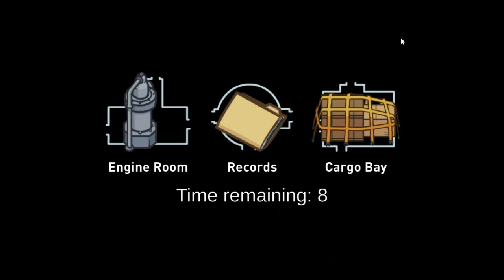Among Us 27.06.2022. (Airship) (Hosted by Cool Guy; Part 1)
02:55 - Game 1 (won by Calypso, Dm Plague and Gojic)
14:50 - Game 2 (lost by kass, Clemu and rocket)
37:45 - Game 3 (bugged)